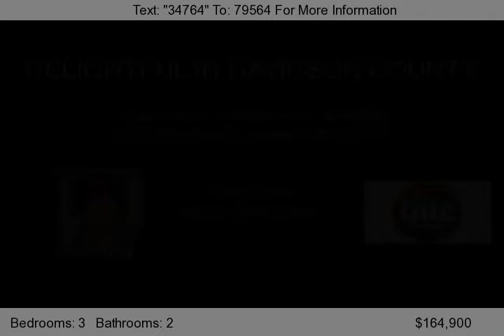8205 Oakridge Dr., Lexington, NC 27295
Approach this lovely home located on a wooded .79 acre site by the curvilinear drive. You can enjoy entertaining on the shady tiered deck. The wood burning fireplace in the family room &#40;with vaulted ceiling, Palladium window beams&#41; will keep you warm on a chilly day. Spacious rooms throughout. And low county taxes. Do you need a location central to Winston-Salem, Greensboro, High Po...